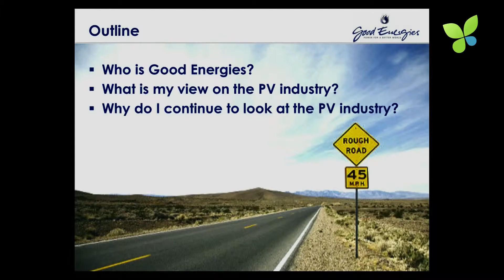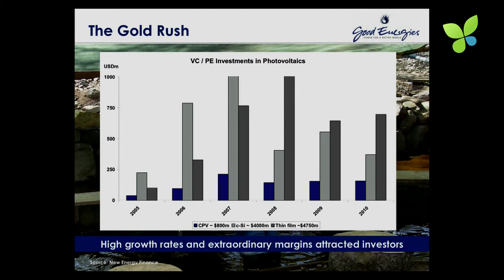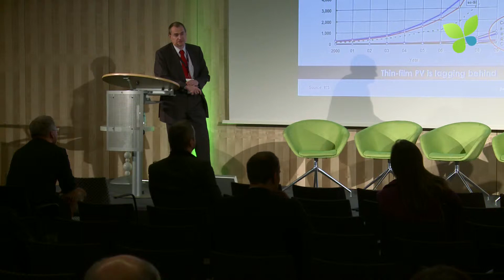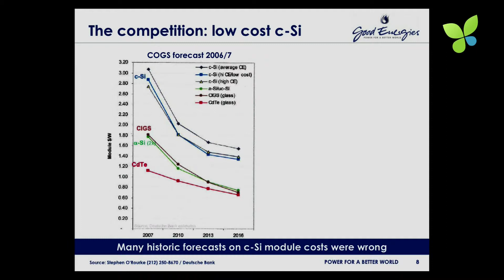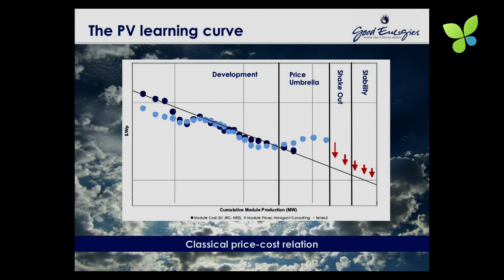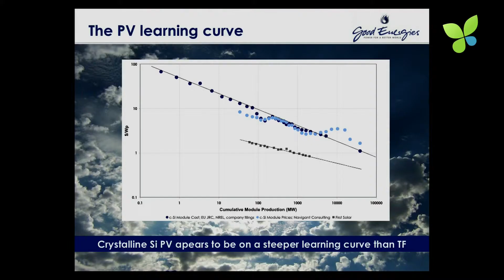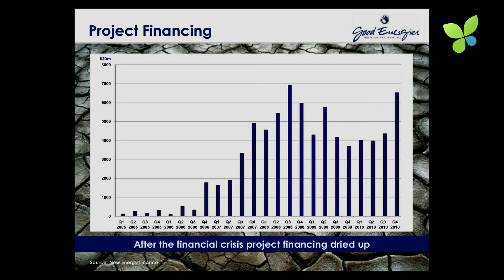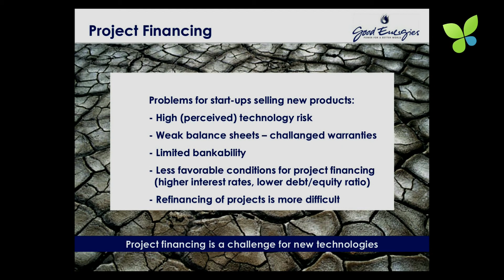ECO11: #1 Good Energies Frank Siebke Cleantech VC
At Ecosummit 2011 Frank Siebe, Investment Director at Good Energies, gives a detailed overview of the current and future trends of the PV industry from an investor's point of view. Frank says that the party is not over yet, solar has still a huge potential. After polycrystalline silicon solar (1G) and thin-film solar (2G) now we enter the third solar technology generation (3G) which is Organic PV (OPV). However, VCs are very careful which solar technologies and startups they support as the competition has grown significantly. Thus, only disruptive solar technologies with a strong USP and a super strong management team will get VC money. The IPO market is rather closed for "me too" PV players.